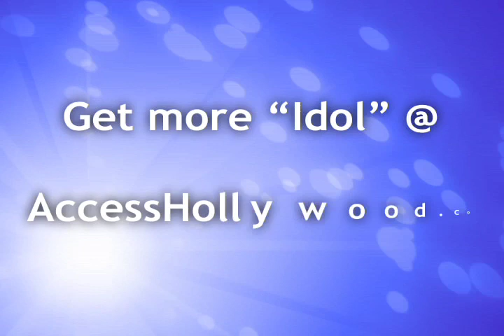Booted "Idol" Interview: Sanjaya Malakar | Access Hollywood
The man, the myth, the legend... "Access Hollywood" interviews the latest booted "Idol" contestant - Sanjaya Malakar.